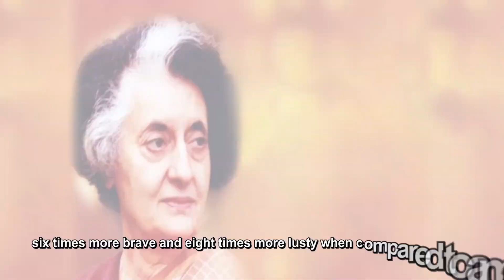పచ్చిబూతులకు పరాకాష్ట ఈ దామిని విల్లా మూవీ టీజర్